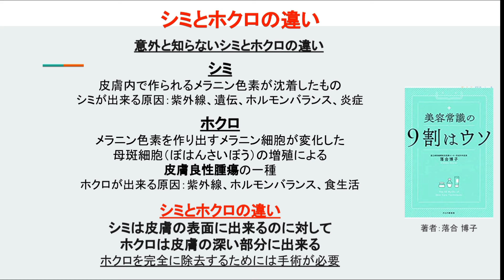シミとホクロの違い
街中でよく見かける献血ご協力のお願い。
積極的な呼びかけてつい協力しちゃうって方もいるかと思いますが、実はこういう方は献血出来ないんです。

■美容常識の9割はウソ

🔽Podcast：Amazon Podcast